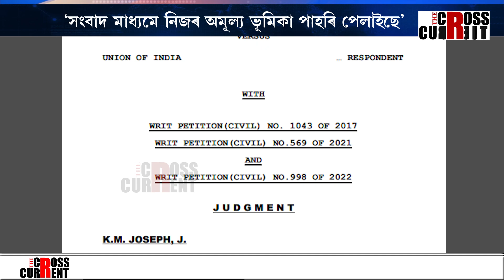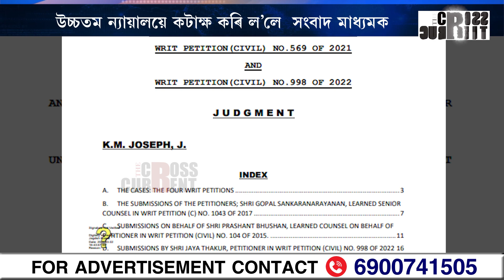"সংবাদ মাধ্যমে নিজৰ অমূল্য ভূমিকা পাহৰি পেলাইছে"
"সংবাদ মাধ্যমে নিজৰ অমূল্য ভূমিকা পাহৰি পেলাইছে। সংবাদ মাধ্যমৰ ভূমিকা নির্লজ্জভাবে পক্ষপাতমূলক হৈ পৰিছে।" নির্বাচন আয়োগৰ নিযুক্তি সর্ম্পকীয় ৰায় প্ৰদান কৰি উচ্চতম ন্যায়ালয়ে কটাক্ষ কৰিলে  সংবাদ মাধ্যমক।